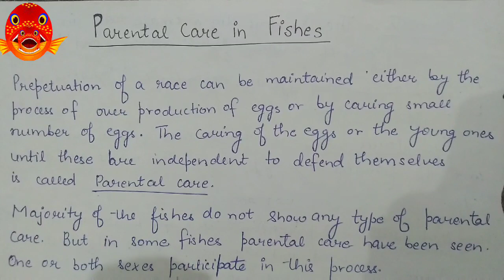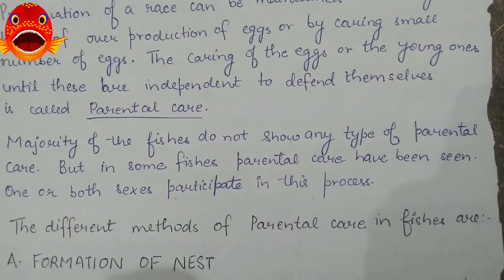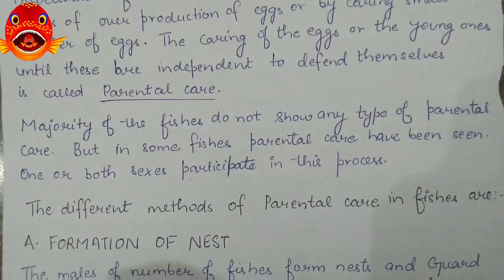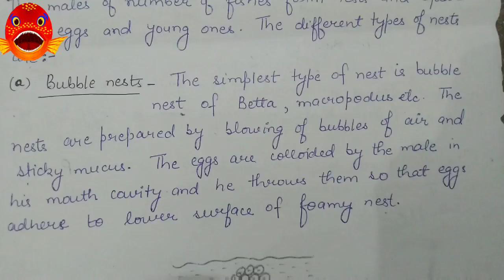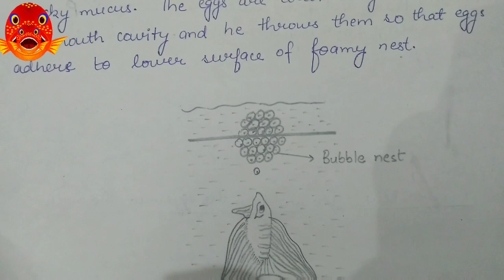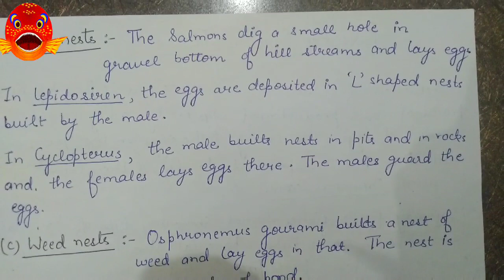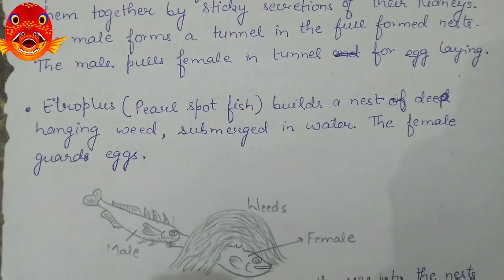Parental Care in fishes | types of fish nests | part 1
For the perpetuation of species either fishes can produce large number of eggs or can take care of small number of eggs by various methods such as formation of nests, mouth breeding, coiling around eggs, by brood pouch, by integumentary cups, by hooks , by meramaid purse and by viviparity.